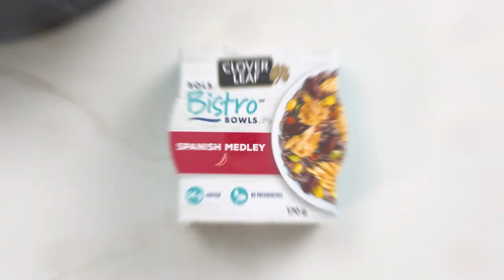Clover Leaf Bistro Bowls - Break - 2 (15 secs)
Need a break from lunch preparation? Introducing a new way to lunch from a name you trust.